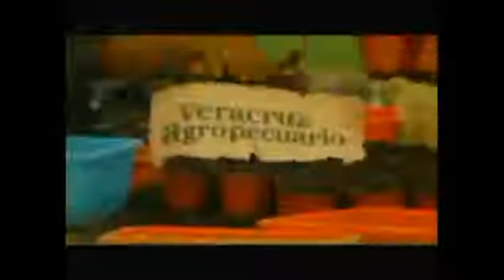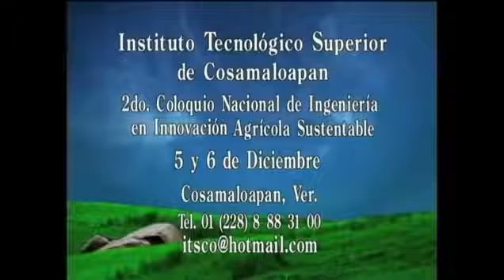Innovación Agrícola Sustentable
Veracruz Agropecuario, 1 de diciembre del 2011